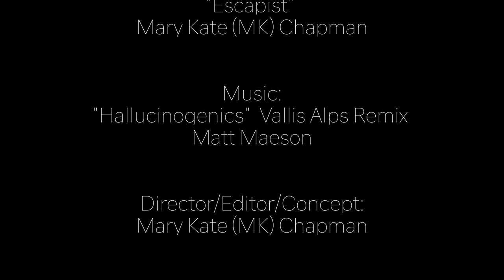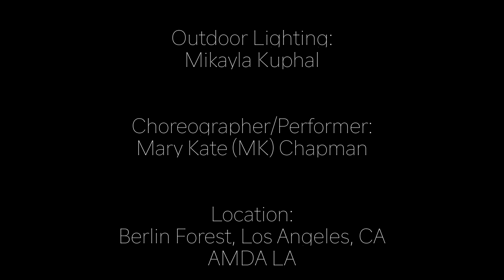The Escapist | trailer | MK Chapman - hallucinogenics remix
A brief trailer to an upcoming kinetic student short film.